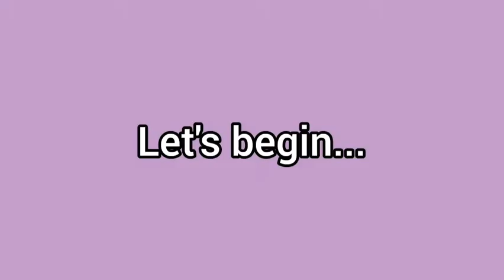Flower wall hanger || home decor DIY's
In this video u will be learning how to do do easy flower hanger.